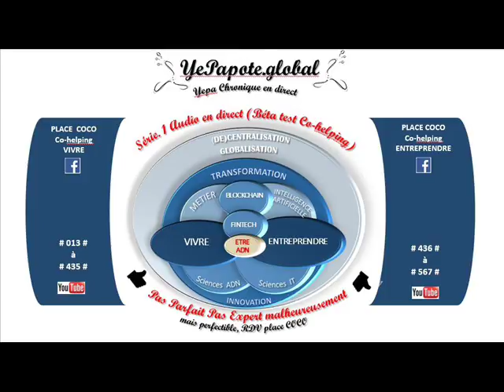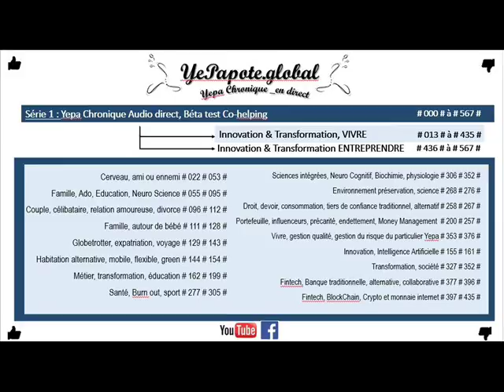# 365# Burnout, Lutter : L'organisation réduit le stress ? augmente efficience ?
MISS YEPAPOTE ?

+ DETAILS
Burn-out Burnout Solutions Organisation optimiser Gestion ...